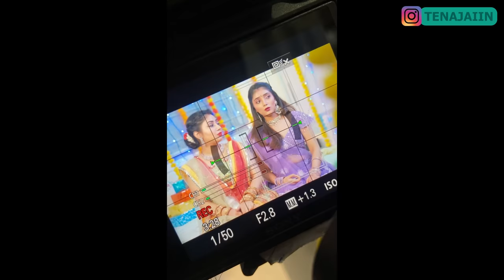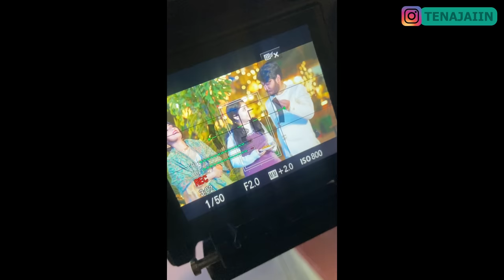BTS OF EVERY INDIAN WEDDING EVER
I know you all love our behind the scenes, so here it is another BTS VLOG.

Love youuuuuu